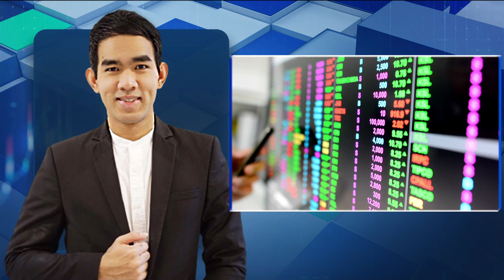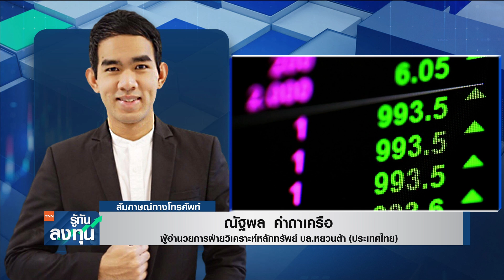หุ้นแกว่งตัว หลังขึ้นมาแรง 2 วันติด ลุ้นประกาศงบไตรมาส 3 I TNN รู้ทันลงทุน I 19-10-65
- หุ้นแกว่งตัว หลังขึ้นมาแรง 2 วันติด ลุ้นประกาศงบไตรมาส 3
ประเมินทิศทางตลาดหุ้นไทยกับคุณณัฐพล คำถาเครือ ผู้อำนวยการฝ่ายวิเคราะห์หลักทรัพย์ บล.หยวนต้า (ประเทศไทย)